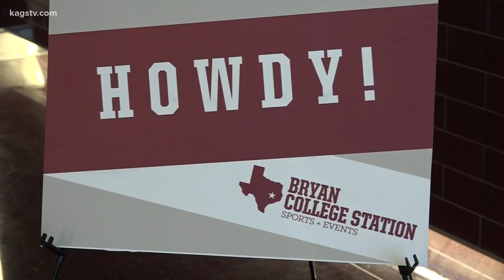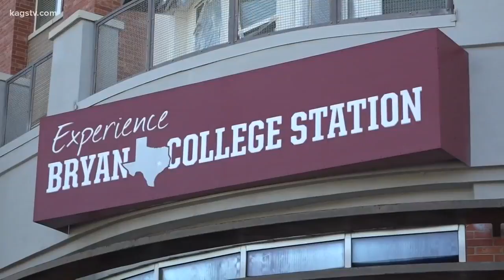College Station is a finalist to host a softball world series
The final vote for hosting the series will be between College Station, Texas and Columbus, Georgia.